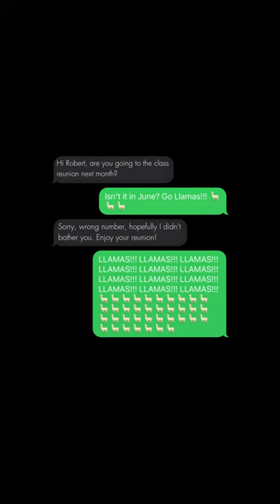Alumni Reunion 2023